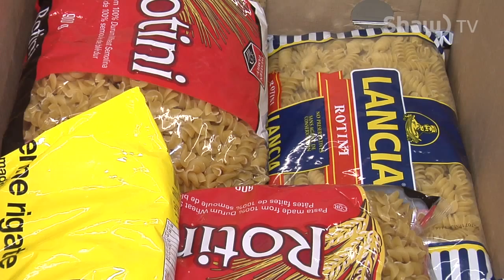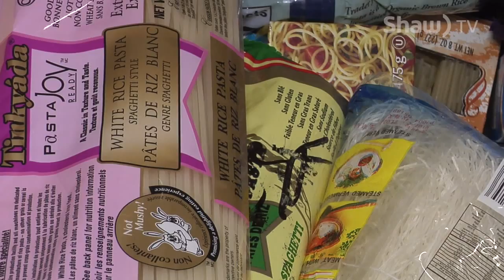Thanksgiving Food Drive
Food banks in Kelowna have merged in an effort to better serve clients.